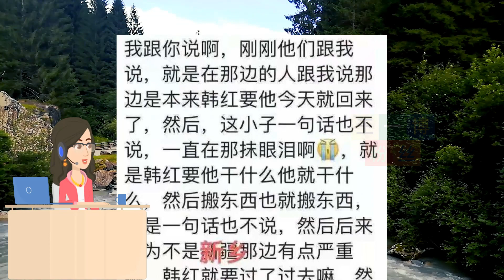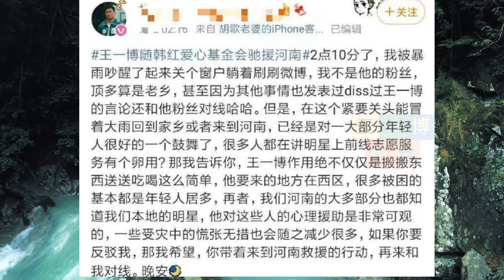韩红、王一博去往一线灾区，当地人是这样说的 | 王一博粉丝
王一博粉丝 - 韩红、王一博去往一线灾区，当地人是这样说的.

韩红爱心基金会去到巩义发放物资义诊后，又去到一线灾区。去到的灾区还到处是水，他们到了后跟当地政府对接，坐着冲锋舟进去发物资，救老乡。
当他们每离开一个地方的时候，当地人才发出当时记录的瞬间。这个高高的挺拔得像棵小白杨一样的志愿者原来是王一博。
在视频中，王一博泡在水里，给高处的老乡扔食物，这几天能听到他唯一发出的声音就是：往后退一点（扔食物怕扔到老乡身上）
当镜头扫过，习惯了生活在镜头下的王一博，默默地转过身去，挠挠脑袋，他在躲镜头，也在小心翼翼。
对于王一博去往灾区，网上各种声音，当脚踏实地的踏过每一寸土地后，当地人发出他们最真实的眼见为实。
当地人的一字一句，记录着他们走过的路，做过的公益。做公益是传递正能量的好事，应该被宣传，应该被看见！做好事就应该成为年轻人榜样！这是社会需要的正能量！
如果你也被鼓舞被感动，请分享给更多的人！